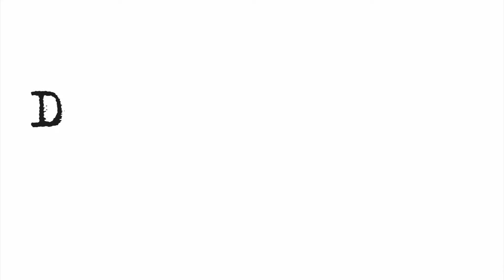Life in the Burbs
Document does_Dallas: Ep 02 Life in the Burbs

This Week I figured out what it's like to live in suburbia vs New York City.